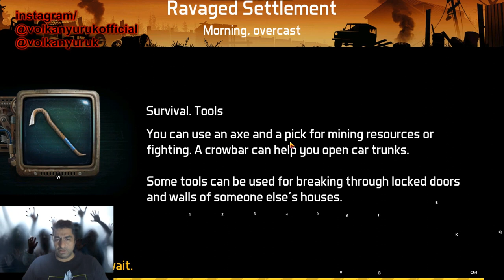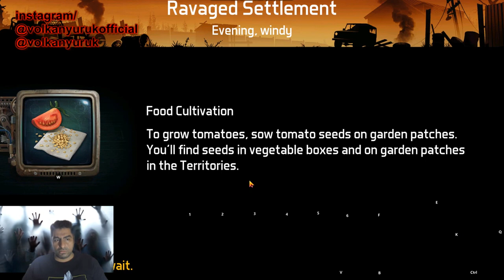Down Of,Zombies,down of zombie mod,dawn of zombies hack,down of zombie survival hack,down of zombİ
Oyun videoları konusunda eğer beğeni ve güzel yorumlar gelirse devam edeceğim ,fakat izlenme ve like ,düşük kalırsa kesinlikle oyun paylaşımları yapmayacağım,

Down of Zombies güzel strateji ve aksiyon severler için ,bol bulmacalı ilginç eğlenceli bir oyun,çok ürkütücü olamakala beraber 12 yaş sınırı olduğu düşünülebilir ,küçükler için uygun olmayabilir arkadaşlar ,abone olmayı unutmayın sevgiler saygılar

Vantrilok ,vantrolog,nedir?

SANATSAL BİYOGRAFİ
        2014 Yıl ı itibari ile ‘’VOLKAN ABİ’DEN EĞİTİCİ ÇOCUK ŞARKILARI’’ adı ile bir çocuk albüm ü çıkar tan Volkan YÜRÜK aynı zaman da Türkiye  ’de vantrilok kukla sanat ını ilerletmek ye çalış an ve yaşatan sayı lı sanatcı lardan bir idir.